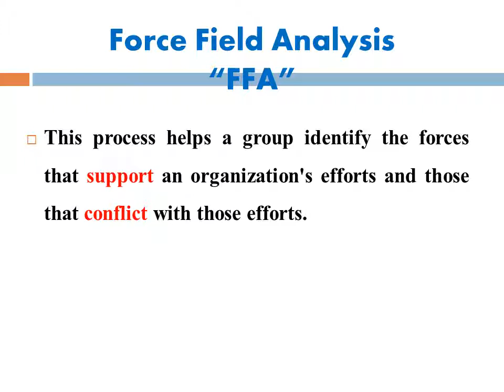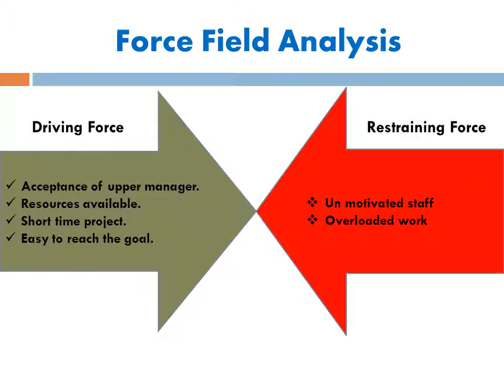Force Field Analysis / CPHQ preparation / quality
Ibrahim Abdel Naby Ismail
لمزيد من الفيديوهات : اليكم لينك بعض الفيديوهات
ـــــــــــــــــــــــــــــــــــــــــــــــــــــــــــــــــــــــــــــــــــــــــــــــــــــــــ
Face book: Ibrahim Abdel Naby Ismail
ـــــــــــــــــــــــــــــــــــــــــــــــــــــــــــــــــــــــــــــــــــــــــــــــــــــــــــــــــ